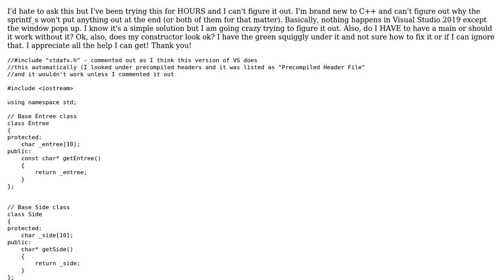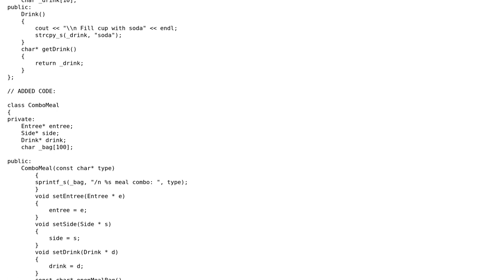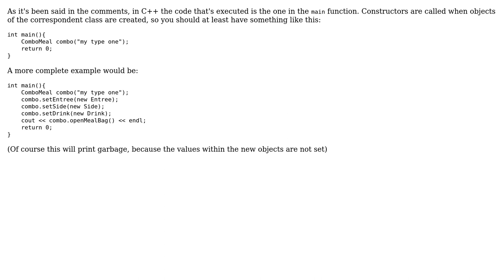Nothing prints; do I need a main or should it work without it, theoretically?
With thanks & praise to God, and with thanks to the many people who have made this project possible! You are responsible for your own actions.